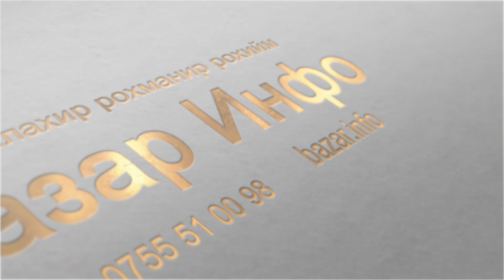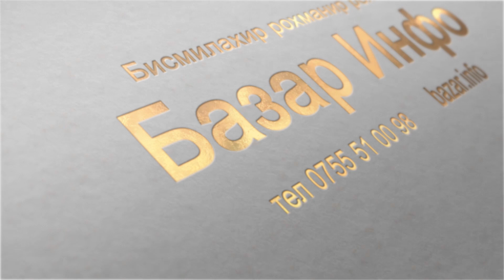Кой Кучкор нархлар Учкун мол бозор ОШ 21-06-2020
Тасвир-Ош видео-фото студия тел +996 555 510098